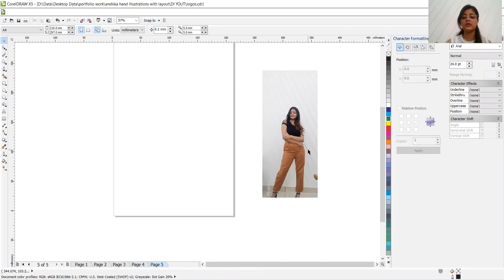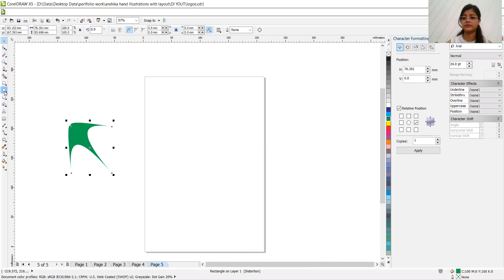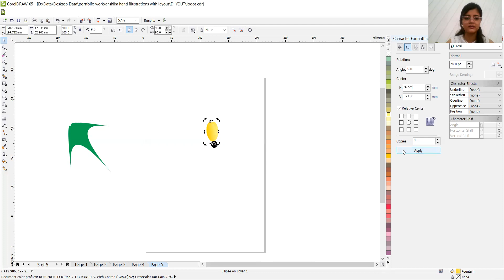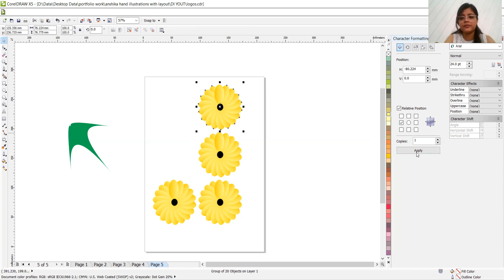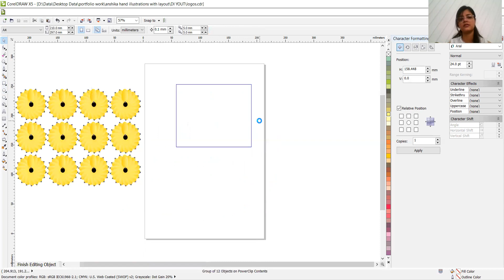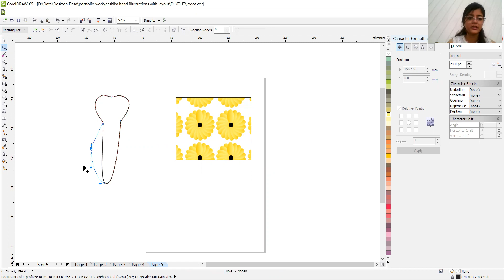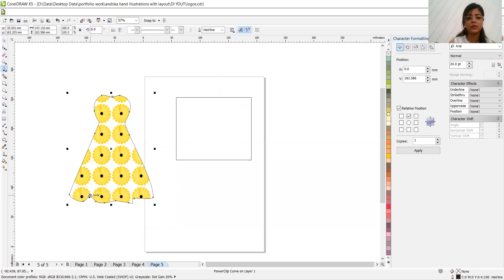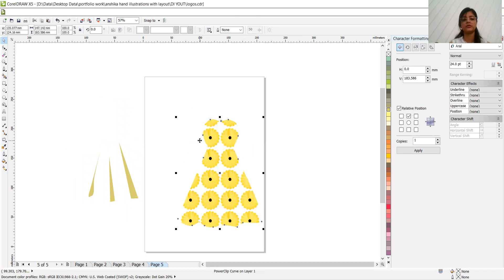How to develop prints on corel draw ll Fashion Illustration ll Ep. 13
Hey friends !!

So here is the new video demonstration on how to develop prints. For that I have explained from the basics of motif development and then from motif to print creation, as these are the important part of fashion illustration. Garment looks far more beautiful when it has the attractive print and for the you need to know how to develop the same. So do watch the whole video.

If you are new to my channel then do watch my whole episodes on corel draw series. From the first episode to this one for better understanding. Here is the link for same -

Video Chapters -
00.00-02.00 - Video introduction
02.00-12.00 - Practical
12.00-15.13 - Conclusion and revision